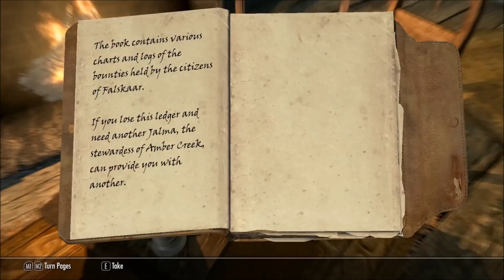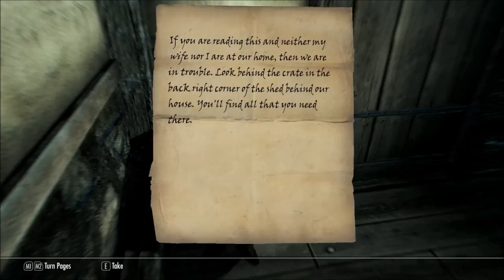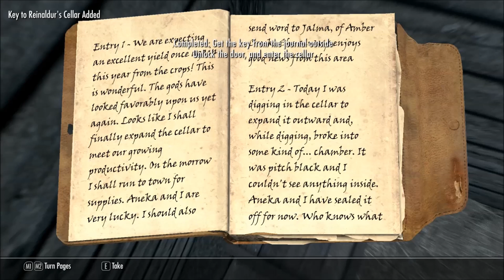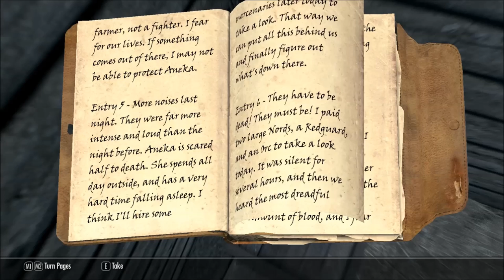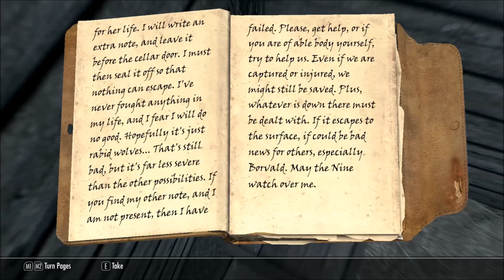Modded Skyrim Ep19: Familiar Depths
Welcome back to The Elder Scrolls V: Skyrim! In this episode I find a quest that is named eerily similar to a quest I've done before.

Here is a full list of all the mods I have installed. The mods with no link listed can be found at the Skyrim mod nexus by searching on title.

A Matter of Time by SkyAmigo
A Quality World Map by IcePenguin
Alternate Start - Live Another Life by Arthmoor
Better Dialogue Controls by ecirbaf
Better MessageBox Controls by ecirbaf
Civil War Overhaul by ApolloDown
Cloaks of Skyri by Noodles
Convenient Horses by Alek
Dead Followers 1-0 BETA by Darkfox127
Deadly Dragons by 3JIou
Dust Effects by HHaleyy
Enhanced Blood Textures by dDefinder
Enhanced Night Skyrim by CptJoker
Extra Encounters - Basic by SayHelloToMrBullet
Falskaar by AlexanderJVelicky
Fast Mining Animation by The Old One
Lore Weapon Expansion by InsanitySorrow and Elvarheim
RealVision ENB by SkyrimTuner
Skyrim -Community- Uncapper by Elys
SPERG - Skyrim Perk Enhancements and Rebalanced Gameplay by seorin
Splash of Rain by isoku
The Dance of Death - A Killmove Mod by DaedalusAI
UFO - Ultimate Follower Overhaul by fLokii
W.A.T.E.R - Water And Terrain Enhancement Redux by SparrowPrince

My PC specs are as follows (these specs aim to overshoot my needs, note that this may not all be required to run the game as smoothly as I do):
Processor: i7 950  @ 3.07GHz (8 logical CPUs, 4 physical), ~2.8GHz
Memory: 16384MB RAM (16g)
Card name: NVIDIA GeForce GTX 580
Dedicated Memory: 1488 MB (so the 1.5g version of the 580)
64-bit Windows 7